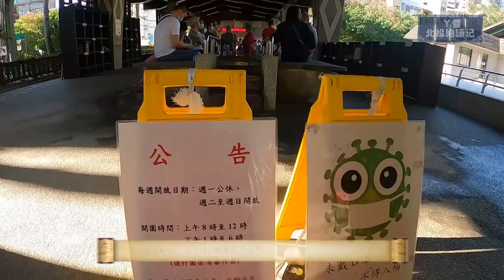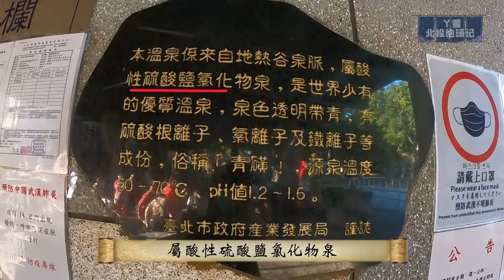台北景點│北投泡湯記│三大免費足湯│特派ㄚ萱帶你去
台北景點│北投泡湯記│三大免費足湯特派ㄚ萱帶你去
冷冷的天是不是超想泡溫泉? 不容小資族錯過的台北免費足湯

大家說說這都下幾場了😱😱😱
冷死了啦但冷冷的天
是不是超想泡溫泉??😍😍😍
不只是暖身子
更想好好放鬆一下
所以特派ㄚ萱速速告訴大家
台北免費足湯在哪裡😆😆😆

來趟

PS：影片中引用改編了不少古文
你能找出來嗎?
底下留言告訴ㄚ萱!